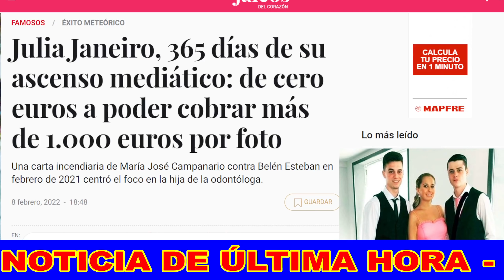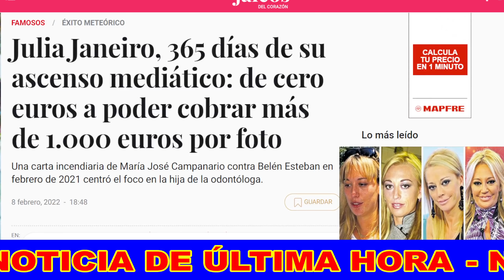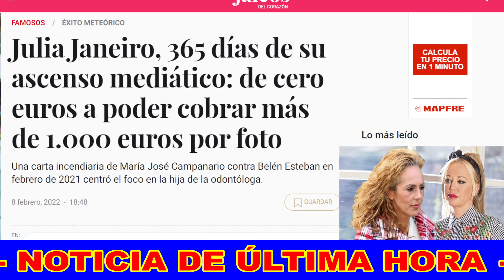La ALEGRÍA de Andrea Janeiro que DESTROZA a Belén Esteban y Miguel Marcos por Sálvame y Telecinco